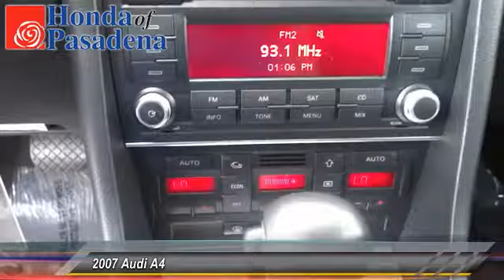2007 Audi A4 Pasadena Cerritos Los Angeles Alhambra Pasadena, SoCal, Orange County 402471A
2007 Audi A4 2.0T

HONDA OF PASADENA IS A NEW AND USED HONDA DEALERSHIP PROUDLY SERVICING LOS ANGELES, PASADENA, GLENDALE, ALHAMBRA, CERRITOS, & ALL NEARBY CITIES. THIS GRAY 2007 Audi A4 IS EQUIPPED WITH A 2.0L I4 FSI DOHC, AUTOMATIC TRANSMISSION, AND RECEIVES AN ESTIMATED . CONTACT HONDA OF PASADENA TO SCHEDULE A TEST DRIVE AND TAKE THIS 2007 Audi A4 HOME TODAY, OR VISIT OUR SHOWROOM CONVENIENTLY LOCATED AT 1965 E. FOOTHILL BLVD, PASADENA, CA 91107. **NON-SMOKER**, **LOCAL TRADE**, **NO PETS**, and REALLY FUN CAR TO DRIVE !!. Hurry and take advantage now! Talk about a deal! Are you interested in a simply great car? Then take a look at this fantastic, reliable 2007 Audi A4. New Car Test Drive said, ...you'll have to look long and hard to find a car that blends driving satisfaction, safety, convenience, practicality, great finish and reasonable ownership cost as well as the A4... It has a remarkably comfortable, quiet and accommodating interior. So in any seat that you occupy in it, you'll find it easy to echo its praises. J.D. Power and Associates gave the 2007 A4 4.5 out of 5 Power Circles for Overall Performance and Design. To see more quality vehicles like this one right here just STOCK #: 402471A | 2007 Audi A4 2.0T TRACTION CONTROL SECURITY SYSTEM AIR CONDITIONING AT HONDA OF PASADENA, OUR GOAL IS TO SELL THE BEST VEHICLES AT THE LOWEST PRICES AND TREAT OUR CUSTOMERS WITH RESPECT. AS A CALIFORNIA HONDA DEALER, WE BELIEVE WHEN YOU CHOOSE HONDA OF PASADENA YOU ARE MAKING THE RIGHT CHOICE.